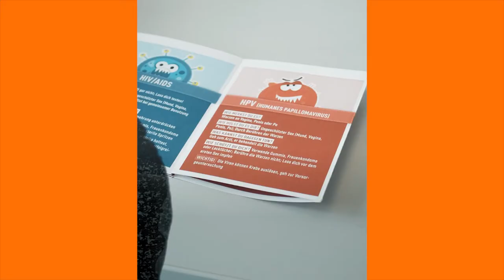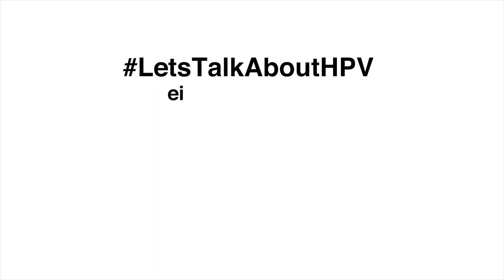LetsTalkAboutHPV Showreel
LetsTalkAboutHPV ist eine Social Video Initiative zur Aufklärung über HPV und die Relevanz der HPV Impfung. 80% der Menschen infizieren sich mindestens einmal im Leben mit Humanen Papillomviren. HPV geht uns also alle etwas an. Vier Creator*innen haben sich deshalb auf ihren Instagram-Kanälen dem Thema HPV angenähert, Eltern und Jugendliche darüber aufgeklärt und mit Expert*innen die eingesendeten Fragen ihrer Communities besprochen.

LetsTalkAboutHPV ist eine Kooperation zwischen dem Krebsverband Baden-Württemberg e.V. und der DAK Gesundheit, umgesetzt durch MESH Collective. Weiterführende Infos über HPV, die HPV-Impfung und sexuell übertragbare Krankheiten findet ihr u.a. beim Krebsinformationsdienst und auch beim RKI.